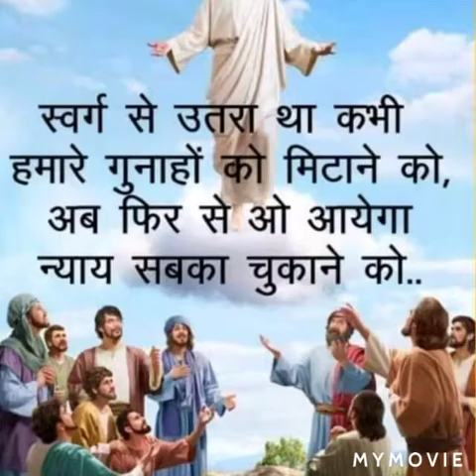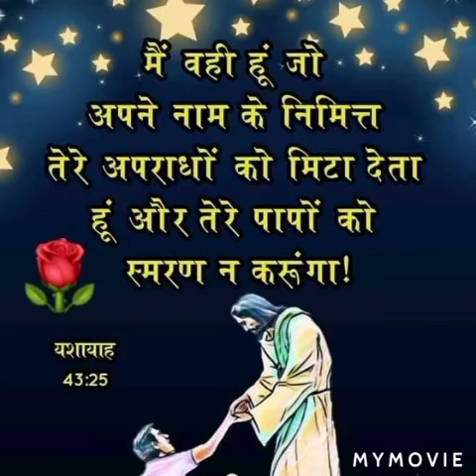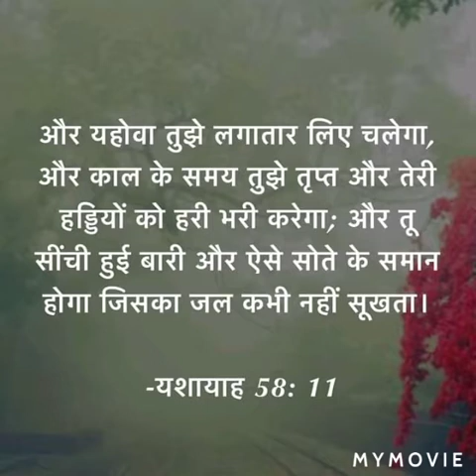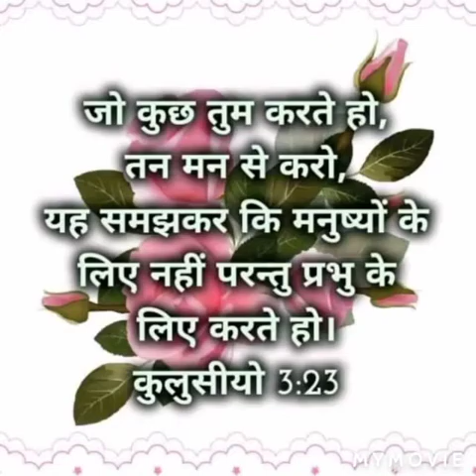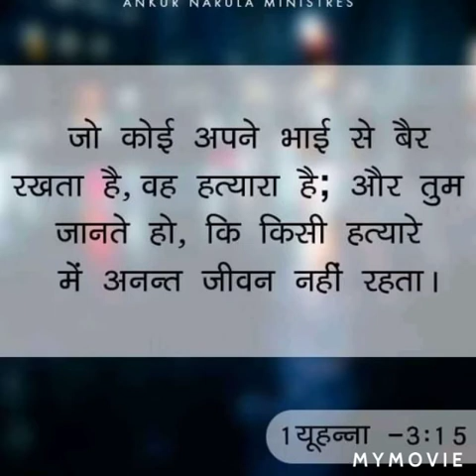AKHRI.ADALAT.BY.L.M.C.COMPANY SINGER SATPAL RANGILA.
Video from Sapna.gill.
L.M.C.MUSIC. COMPANY GOMTAL.AMRITSAR
STUDIO BY.RAJPAL.RANGILA.